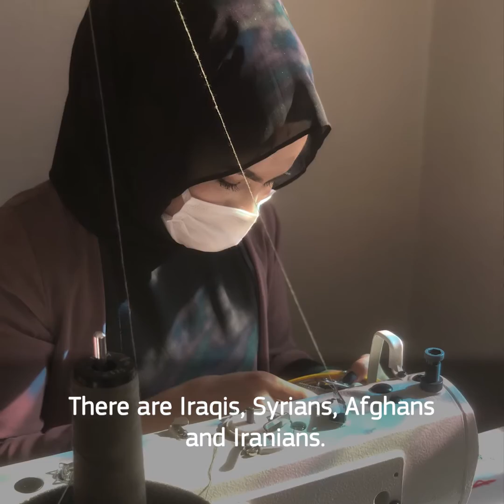Inspiring Visit from ECHO Colleague Bruno to Trabzon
Watch this video message from our colleague Bruno in Trabzon, a city on the Black Sea coast of northeastern Turkey!

Bruno met with inspiring refugees who have sewn over 1,5 million masks to help prevent the spread of coronavirus as part of an
@eu_echo funded project.